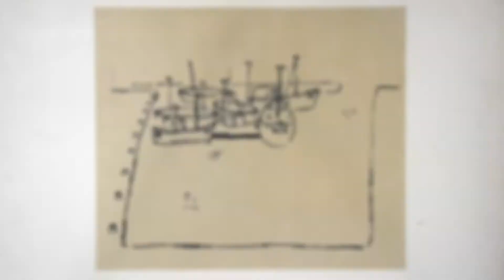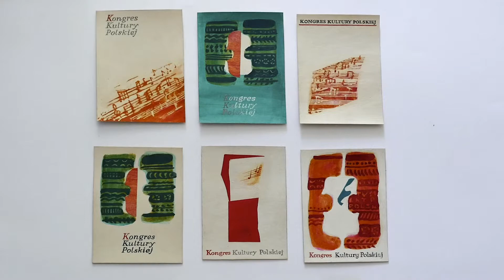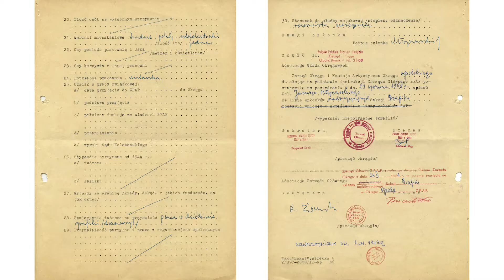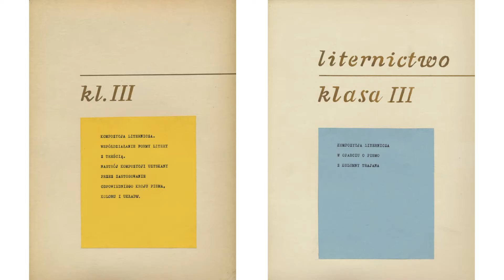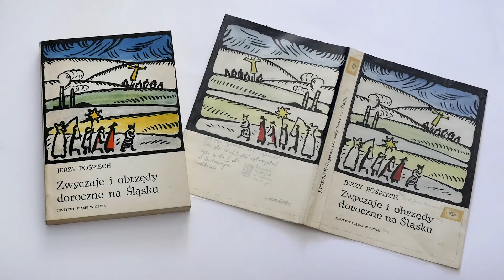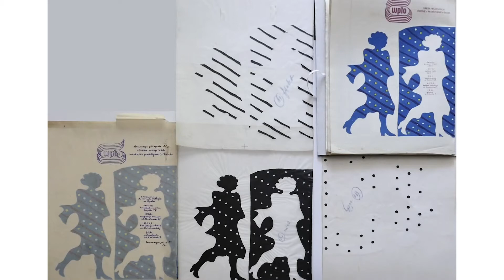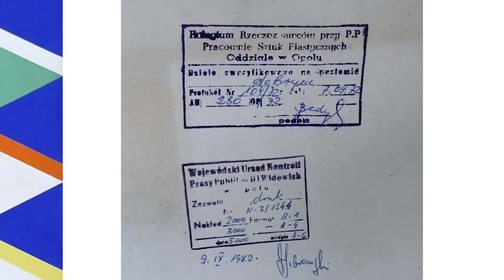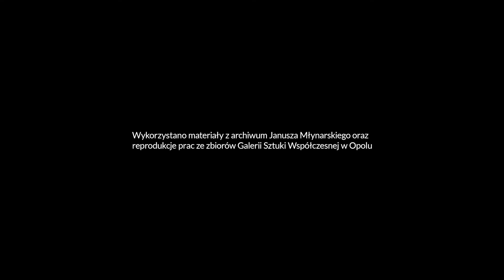Graficy z naszego kalendarza. Janusz Młynarski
Zapraszamy do wysłuchania rozmowy Joanny Filipczyk z opolskim grafikiem - Januszem Młynarskim. Praca artysty znajduje się w zbiorach GSW i ilustruje miesiąc czerwiec w kalendarzu wydanym przez galerię w 2021 roku. .